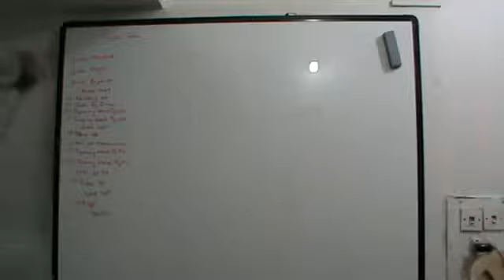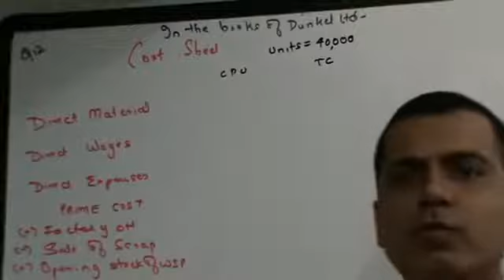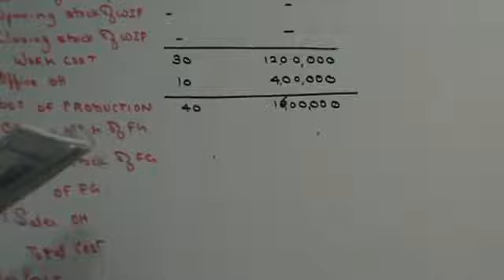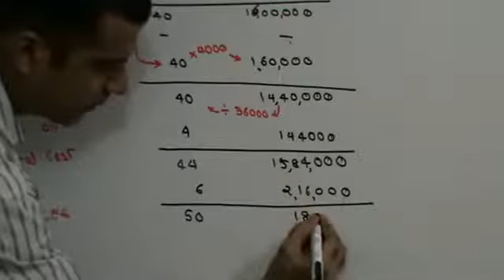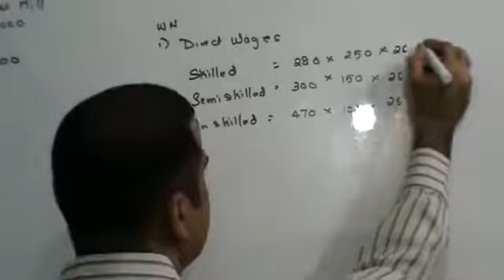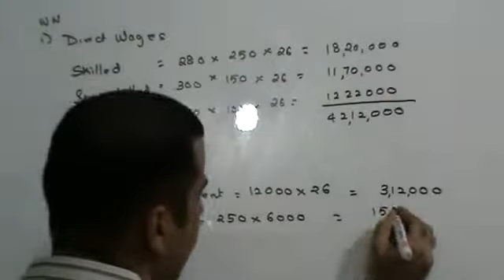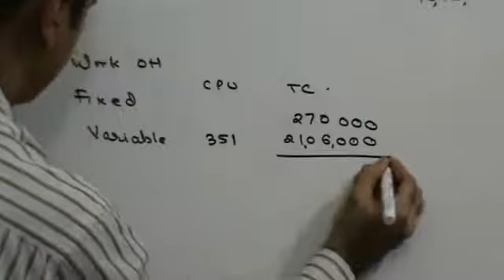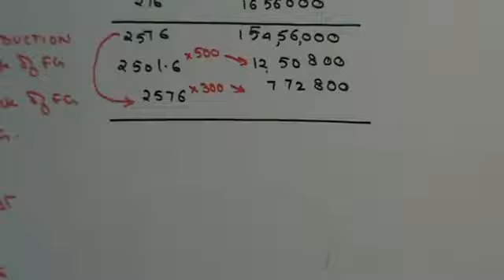ty costing cost sheet 1